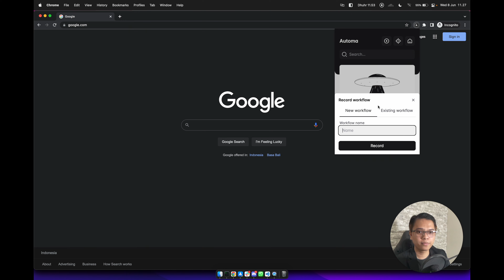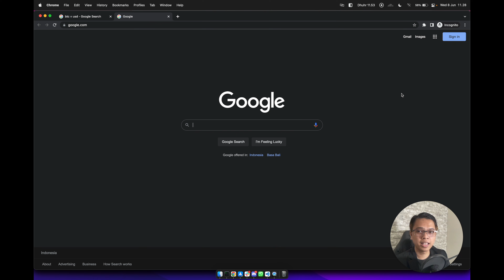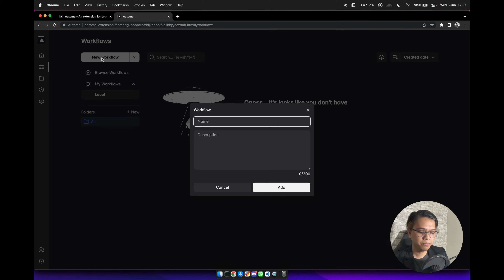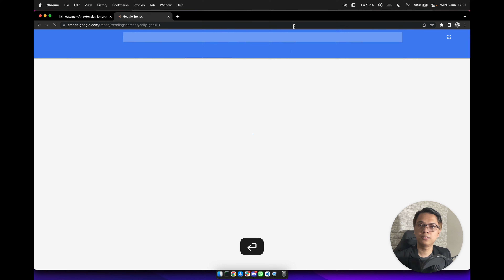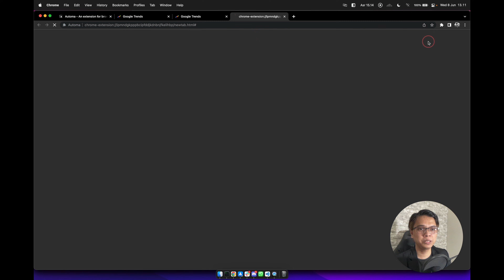Autorial: Part 1. Record Workflow - Level Easy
Record Workflow - Level Easy:

0:00 - Intro
0:17 - Scenario 1: Google Search
1:22 - Scenario 2: Fill in the Form
2:15 - Scenario 3: Data Scraper
4:34 - Closing